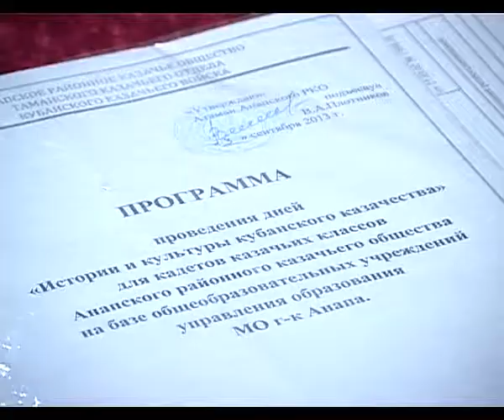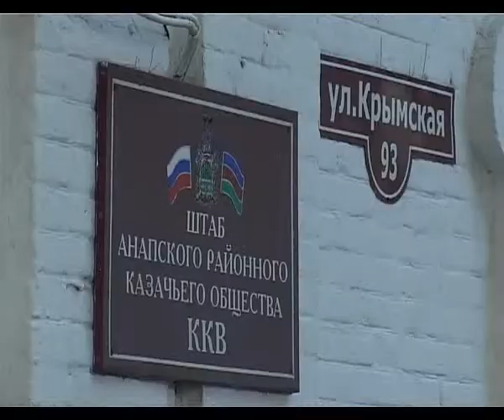На Кубани стартует месячник оборонно-массовой и военно-патриотической работы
С 23 января на Кубани стартует месячник оборонно-массовой и военно-патриотической работы

Анапское районное казачье общество круглый год  проводит различные мероприятия патриотической направленности, но предстоящий месяц распланирован не то что по дням, а по часам, настолько много намечено сделать. Наша съемочная группа отправилась в штаб казаков, чтобы узнать о предстоящих интересных событиях.